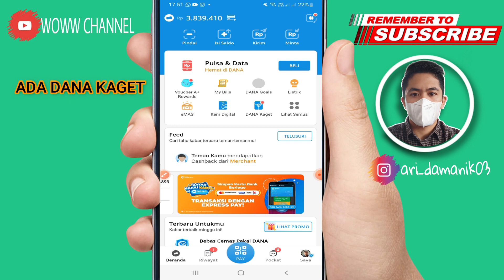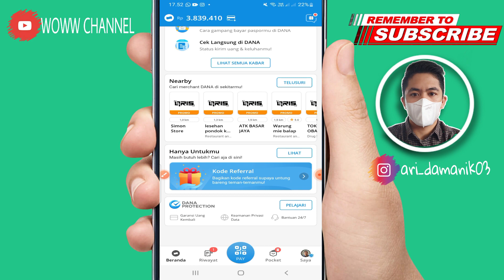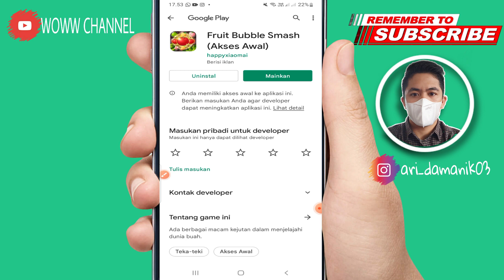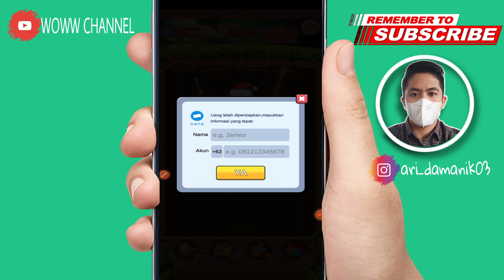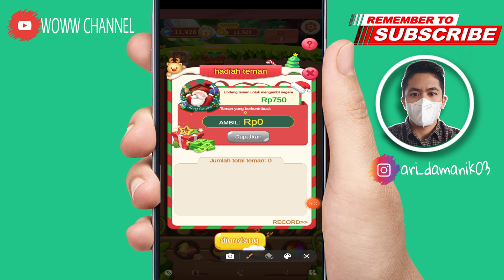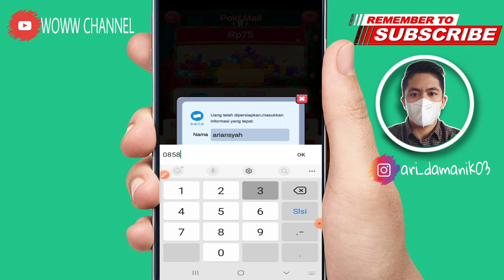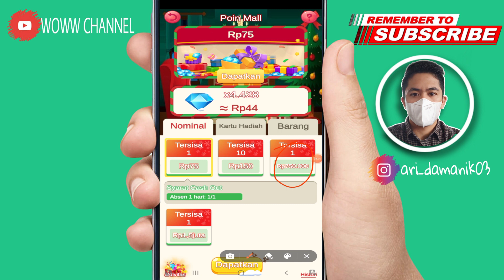BARU MAIN LANGSUNG DIBAYAR SALDO DANA GRATIS - APLIKASI PENGHASIL UANG 2022 - Apk Penghasil DANA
1. Like Video ini
2. Share video ini
4. komentar positif dan
5.cantumkan no dana kalian
semoga beruntung

✅Daftar Aplikasi = ada di dalam video
✅Kode =

ADA DANA KAGET (BANTU LIKE ya  BOSKU)
👉 link di dalam video //  Tinggalkan LIKE MU UNTUK BANTU CHANNEK INI

aplikasi fruit bubble smash
review fruit bubble smash
daftar fruit bubble smash
withdraw fruit bubble smash